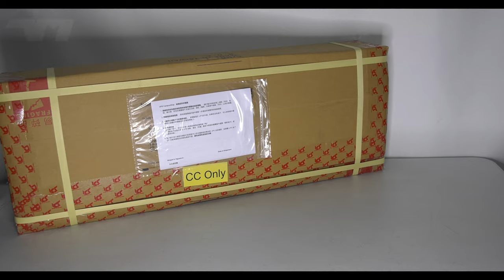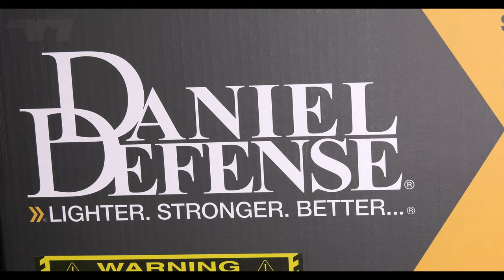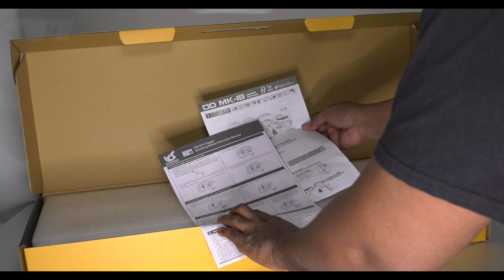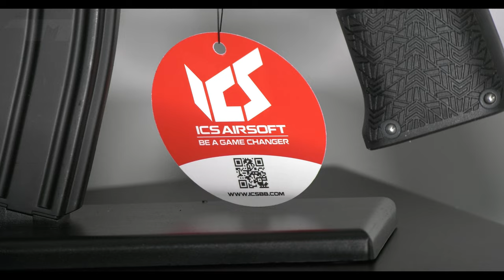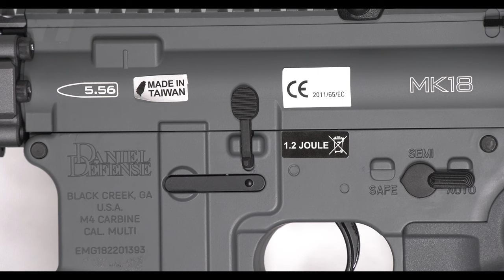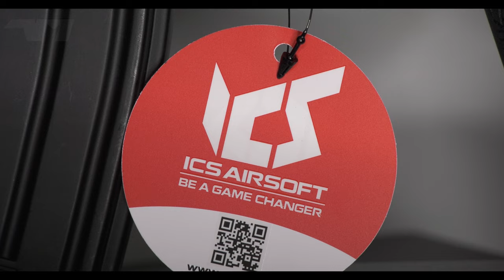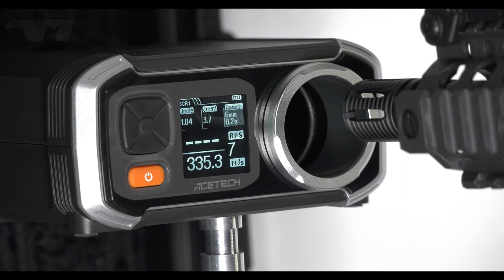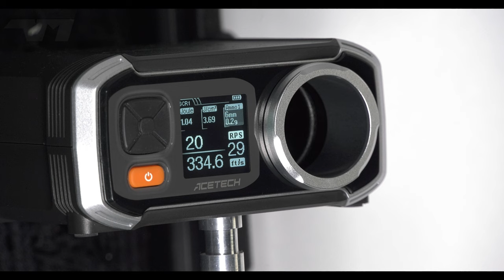ICS DANIEL DEFENSE MK18 / Airsoft Unboxing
UPDATE: Disable the pre-cocky thingy and the EBB will be perfect!

My Airsoft channel is an entertainment one where the equipment I unbox is predominantly used for my movie-making ventures and of course.. airsoft gameplay! NONE OF THE ITEMS FEATURED ON MY CHANNEL SHOULD BE USED OR EXPOSED OUT IN PUBLIC, AND SHOULD ONLY BE USED AT A PROPERLY INSURED GAMEPLAY SITE.

I love reviewing these products, collecting them, and using them in film production. So to that end, I have merged most of these entities together to create this channel. However, my more professional movie-making ventures are not featured here and remain separate.

I do not have the room/space to do long-range accuracy tests. Until I can secure a larger space, what you see in my videos is all I can offer for now. Sometimes I do have access to an outdoor secure field but it is nowhere near where I am based. Please remember my YouTube channel is my hobby and not a business. 😎